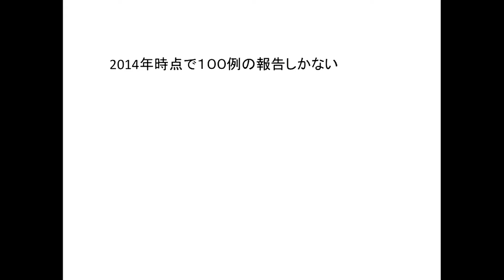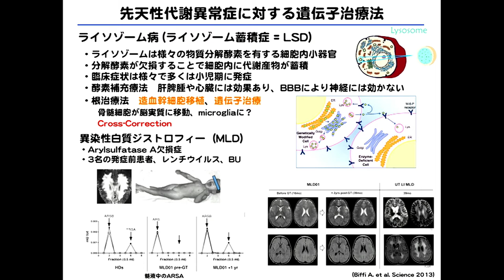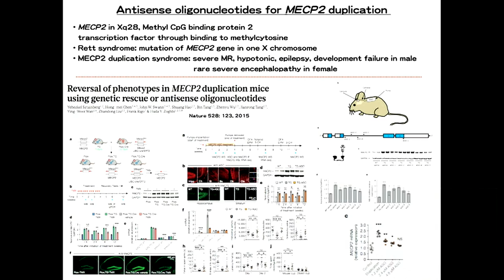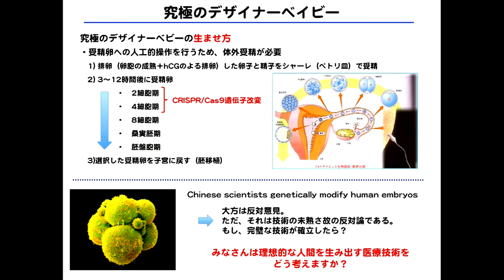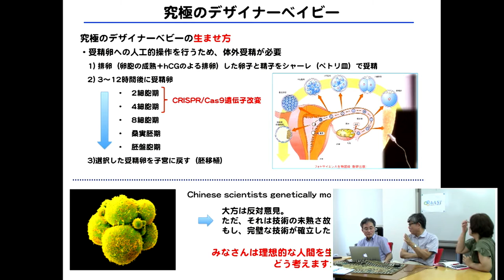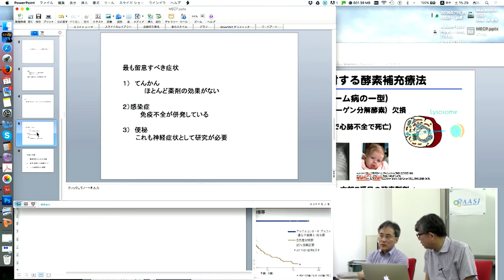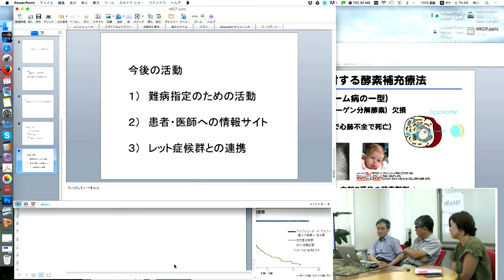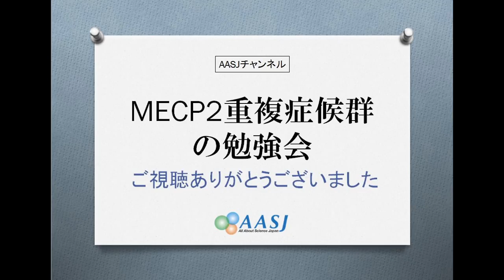第２回 MECP2重複症勉強会 「遺伝子治療の可能性」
今回のMECP2重複症勉強会では、国立成育医療研究センターの小野寺雅史先生をお招きして、患者さんご家族と一緒に、遺伝子治療の可能性について考えます。